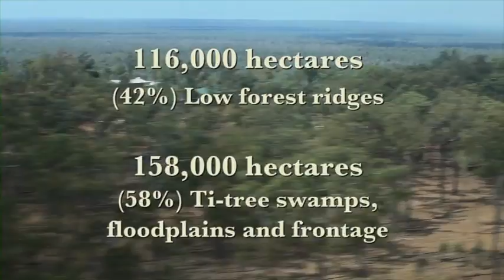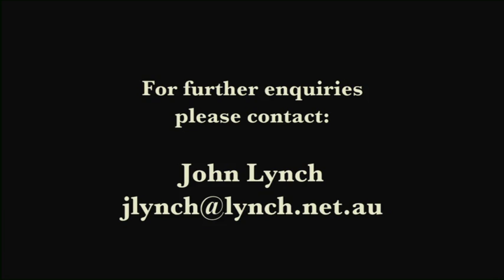Kendall River Station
Please view for more details.